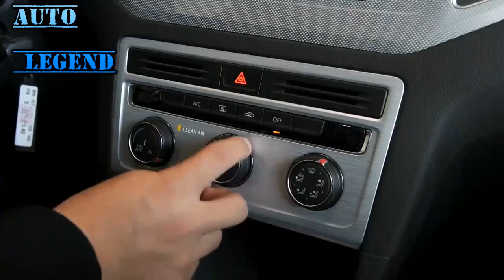2016 Volswagen VW Golf SV Sportsvan 230TSI Car Overview